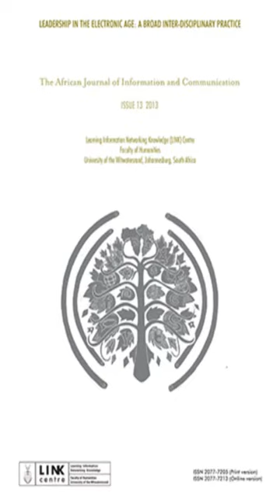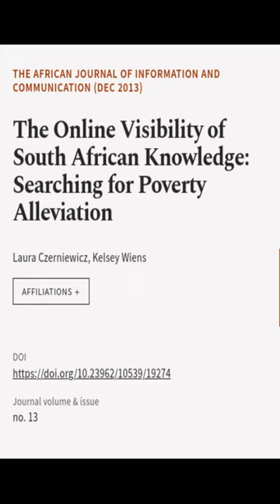The Online Visibility of South African Knowledge: Searching for Poverty Alleviation | RTCL.TV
### Keywords ###

### Article Attribution ###
Title: The Online Visibility of South African Knowledge: Searching for Poverty Alleviation
Authors: Laura Czerniewicz ,and Kelsey Wiens
Publisher: LINK Centre, School of Literature Language and Media (SLLM)
DOI: 10.23962/10539/19274

### Video Timestamps ###
0:00:00 - Summary
0:01:08 - Title
0:01:12 - End